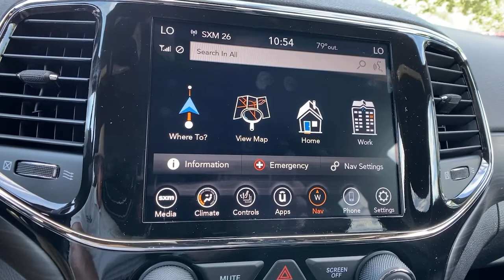2021 Jeep Grand Cherokee at Oxmoor CDJR | Louisville & Lexington, KY C12719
Diamond Black Crystal Pearlcoat New 2021 Jeep Grand Cherokee available at Oxmoor CDJR in Louisville, Kentucky. Servicing the Lexington, Elizabethtown, KY New Albany, IN Jeffersonville, IN area.
2021 Jeep Grand Cherokee Laredo X - Stock#: C12719 - VIN#: 1C4RJFAG8MC776240

Oxmoor CDJR
4520 Shelbyville Rd

$3,250 off MSRP! 2021 Jeep Grand Cherokee Laredo X 3.6L V6 24V VVT Grand Cherokee Laredo X, 4D Sport Utility, 3.6L V6 24V VVT, 8-Speed Automatic, 4WD, 4G LTE Wi-Fi Hot Spot, 4-Wheel Disc Brakes, 506 Watt Amplifier, 5-Year SiriusXM Traffic Service, 5-Year SiriusXM Travel Link Service, 8.4 Touchscreen Display, ABS brakes, Active Noise Control System, Apple CarPlay/Android Auto, Automatic temperature control, Black Suede Seats w/Black Stitching, Brake assist, Electronic Stability Control, Front dual zone A/C, Front fog lights, Google Android Auto, GPS Antenna Input, GPS Navigation, HD Radio, Heated door mirrors, Heated Front Seats, Heated Steering Wheel, Illuminated entry, Instrument Cluster w/Off-Road Disp. Pages, Integrated Voice Command w/Bluetooth, Knee airbag, Leather Shift Knob, MOPAR Cargo Area Liner, MOPAR Interior Protection Group, MOPAR Slush Mats, ParkView Rear Back-Up Camera, Power driver seat, Power Sunroof, Premium Alpine Speaker System, Radio data system, Radio: Uconnect 4C Nav w/8.4 Display, Remote keyless entry, Remote Start System, Security Alarm, Steering wheel mounted audio controls, Sun & Sound Group, Traction control, Universal Garage Door Opener, Wheels: 20 x 8.0 Gloss Black Aluminum.brbrPlease CALL FOR AVAILABILITY as our inventory changes frequently . Serving Louisville Kentucky from our 4520 Shelbyville Road location as well as all surrounding areas including Lexington, Shelbyville, Elizabethtown, Clarksville Indiana and Jeffersonville Indiana. Price includes: $1000 - National 2021 Bonus Cash 21CMA. Exp. 09/30/2021 $500 - Chrysler Capital 2021 Bonus Cash 20CM5. Exp. 09/30/2021 $500 - Great Lakes Chrysler Capital 2021 Bonus Cash GLCM5. Exp. 09/30/2021 $500 - National 2021 Retail Bonus Cash 21CMA1. Exp. 09/30/2021 $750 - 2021 National Retail Consumer Cash 21CM1. Exp. 09/30/2021